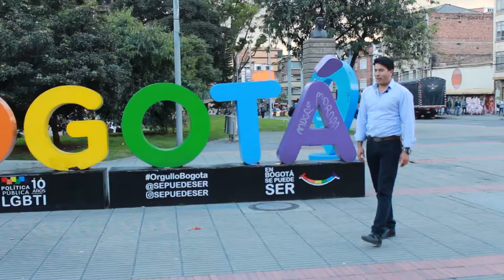19. VIDEO POLITICA - EDIL JUAN FELIPE CUELLAR | BROTHERHOODFILMAKER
Video Promocional para el aspirante a Edil Juan Felipe Cuellar

Si quieres un video promocional similar puedes contactarnos

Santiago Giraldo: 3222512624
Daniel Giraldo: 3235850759